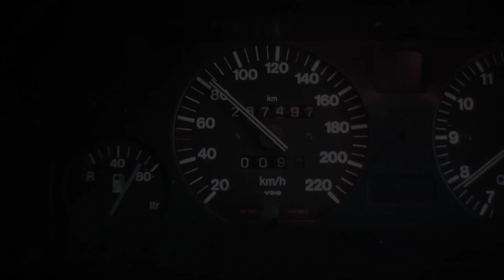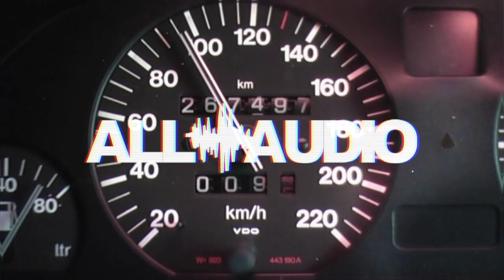UnBoxing - EXTREME EX RTCAMDVR100